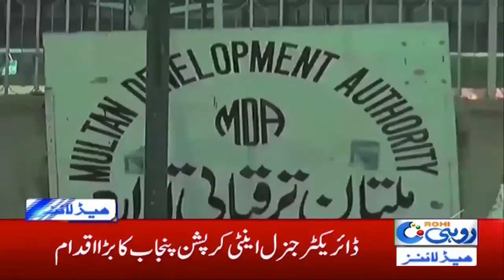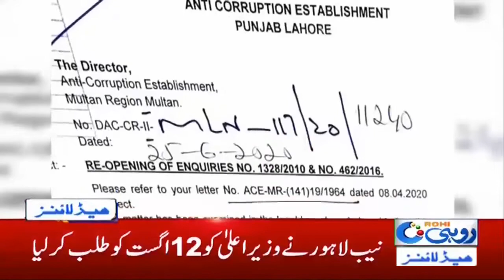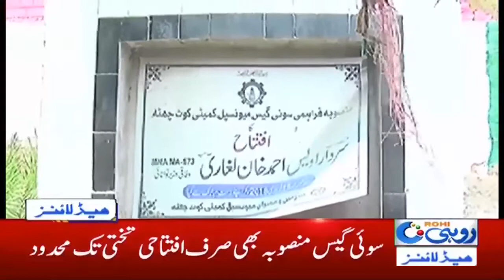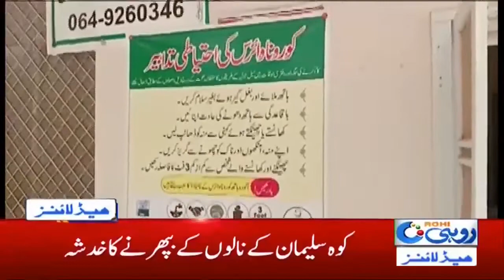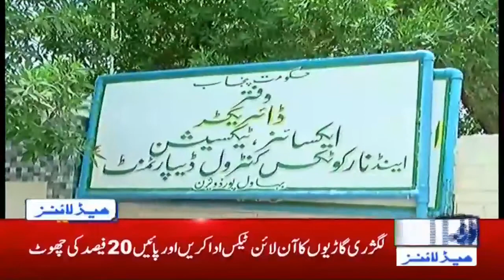6am News Headlines | 7 Aug 2020 | Rohi